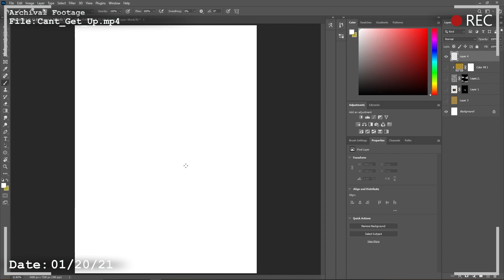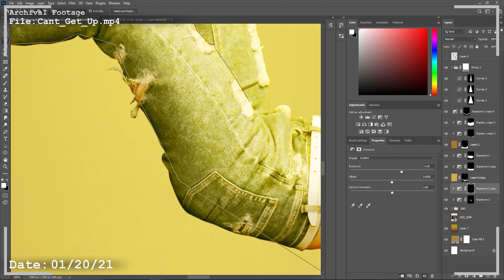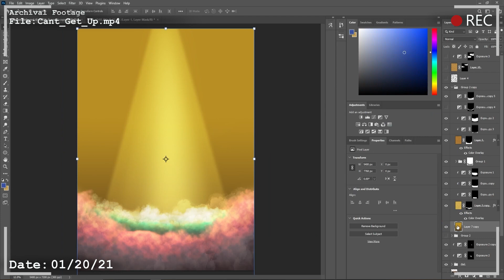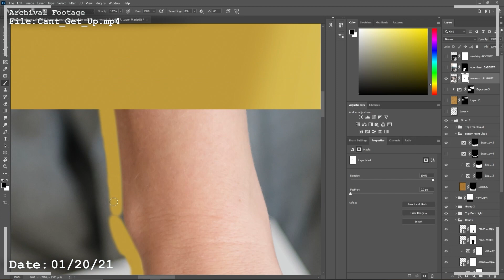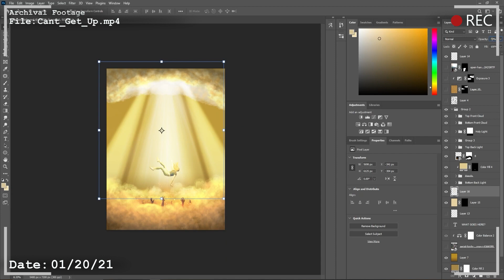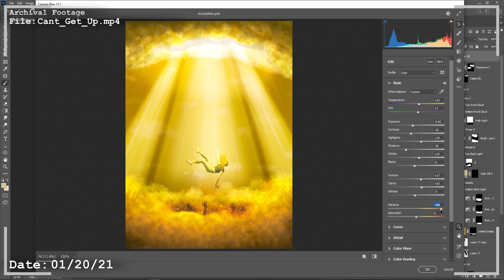Turning MY SISTER into a FALLEN ANGEL | photoshop timelapse (ARCHIVE)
Project Notes: An interpretation of "Incomplete Gods" the EP by King Spade (which is a different person.)